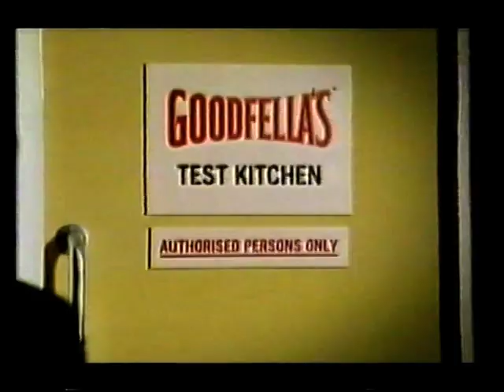Sky One Adverts October 2001 1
Some Sky One adverts during an episode of Brookside which was re-run
on Sky One in the early 00s taking over from UK Living
Exact date unknown but the Christmas adverts and some of the film trailers
suggest October 2001